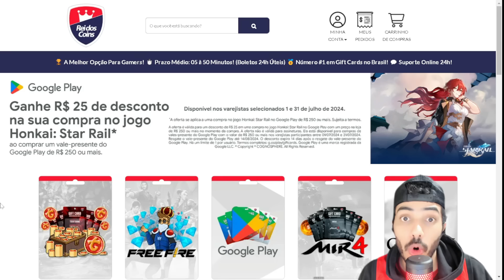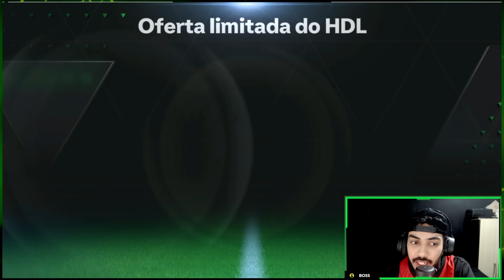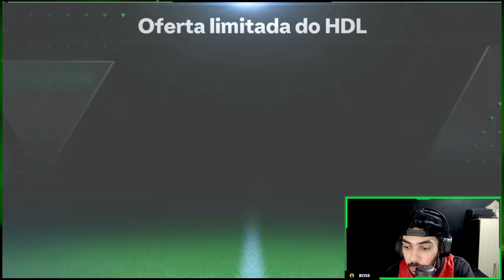GANHEI O R9 GRÁTIS E RÁPIDO! 😱 COMO ZERAR O EVENTO NOVO E GANHAR IDOLOS 🤯🔥 | PACKS ON - FC MOBILE 24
Saaalve galera! Vídeo novo no Boss FC, e o evento novo mal chegou, mas parece que já acabou, evento zerado em minutos, ganhei meu Ronaldo, e vou mostrar como destravar o 98 de ger, conseguir tokens, novas cartas, e mostrar meus primeiros packs, coisa boa, espero que curtam e tmj meus lindos!

KOCHUCK
2 EMES FIFA
INVICTUS
KITÃO
JH FIFA MOBILE
FIFA PRO
SALT DOIS
GG GAMEPLAYS
THZIN
Anderson Tiburtino
Rick Dallas
Rafão
Natan NT
TGZ FC Mobile
Omenasplay
Proativo

Sonhe alto! 😇